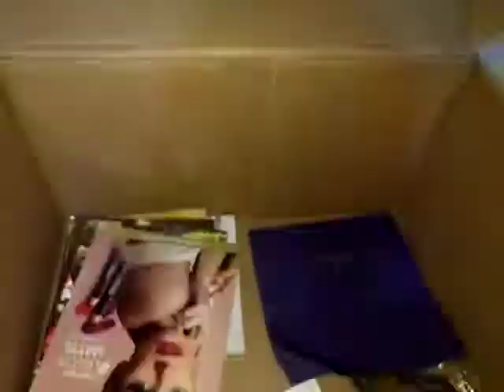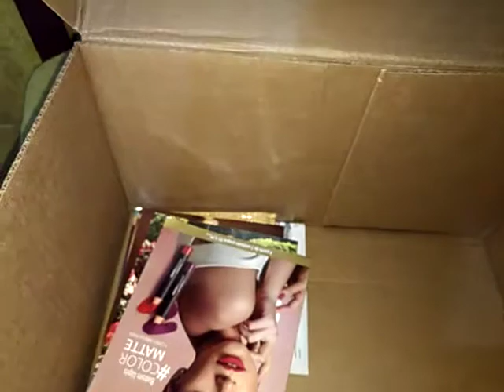Eudora! Primeiro pedido do ciclo 14/2017